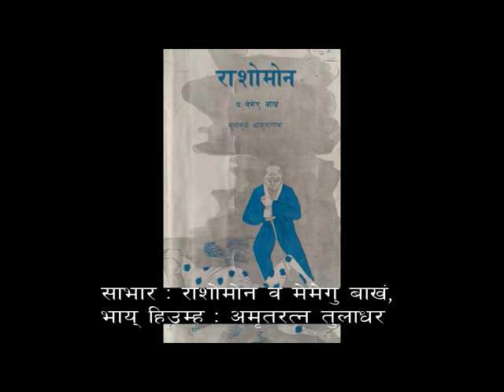Amrit Ratan Tuladhar, RASHOMON , जापानया आधुनिक बाखं " "राशोमोन" /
जापानया छपु आधुनिक बाखं " "राशोमोन" / story, nepal bhasha